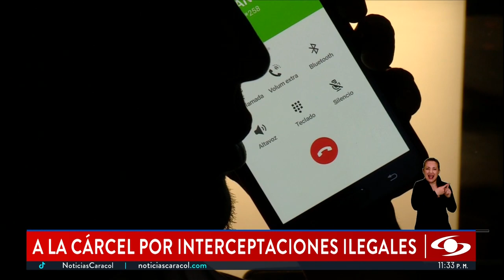Policías involucrados en chuzadas a Marelbys Meza y Fabiola Perea fueron enviados a la cárcel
A la cárcel fueron enviados los policías involucrados en el caso de las interceptaciones ilegales que se realizaron a los celulares de Marelbys Meza y Fabiola Perea, exempleadas de Laura Sarabia, actual directora del Departamento de Prosperidad Social.

Se trata de un capitán, un intendente y dos patrulleros, quienes supuestamente indujeron en error a dos fiscales para que interceptaran a Marelbys Meza y Fabiola Perea.

Según la investigación, mediante informes falsos los uniformados hicieron pasar a las mujeres como miembros del Clan del Golfo para interceptarlas.